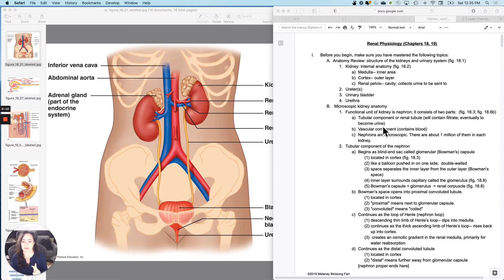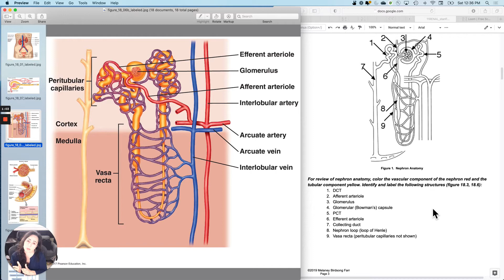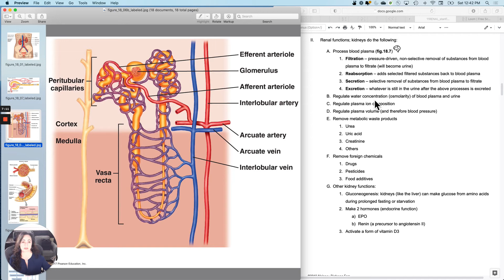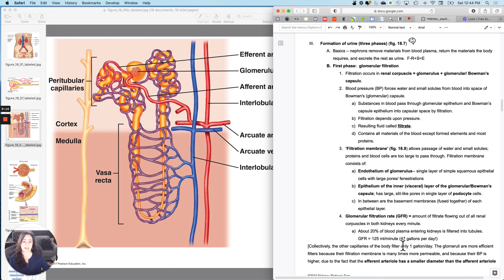Renal1 Introduction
Guided lecture notes are provided to my students at no cost.